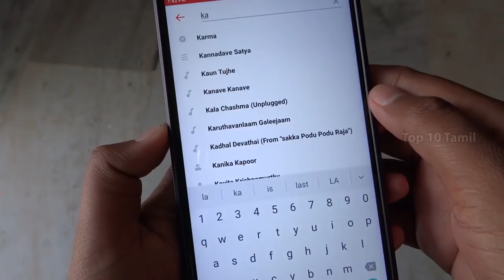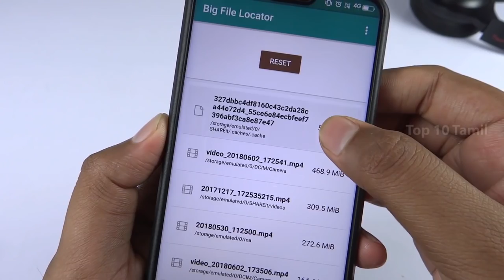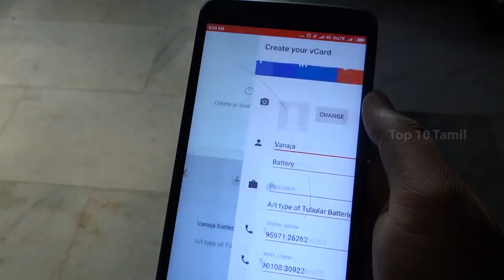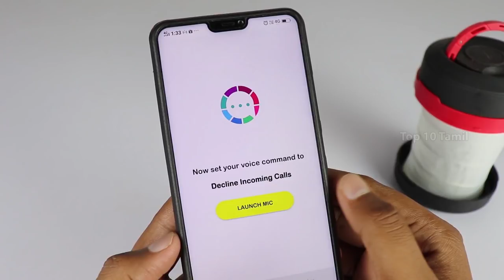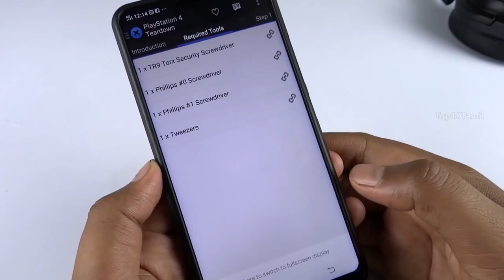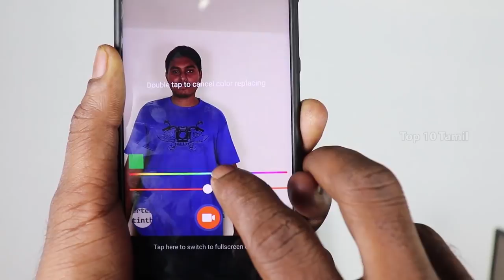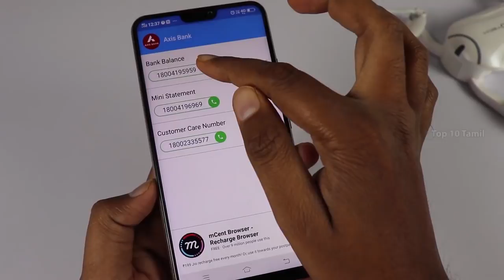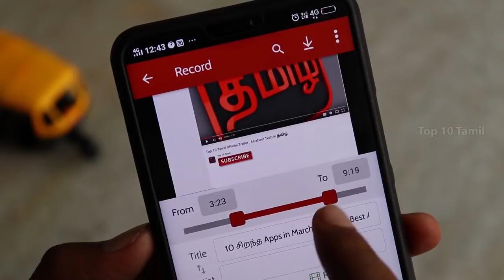2018 - ன் செம்ம Apps | Best Apps for Android in 2018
2018 - ன் செம்ம Apps | Best Apps for Android in 2018
#12 Solo Music - HD Music & Bollywood songs

#11 Big files can fill SD card and internal storage easily. Big File Locator help you to locate these large files in phone and delete them fast. Cleaning large media or image files can help you to organize your storage space. It's free, light-weight and with material design #10 Allows you to change the music track by shaking the phone.Perfect for users that don't want to unlock the phone to manually change tracks. You can change background image and widget's color as you want.Set the timer on this app and it will turn off the music after the time runs out. #9 DROPex brings you seamless exchange of contacts on any event or conference.Meet all the people nearby, capture their professional & social media contacts and send contacts to another phone with just one touch. Download DROPEx and leave paper business cards in the past.#8 Short on storage space? Use Cram, an image compressor app, to shrink pictures on your Android device by 60% or more—without compromising the actual display/print dimensions, resolution, or beauty of your photo files. #7 Answer incoming calls without touching the screen while your hands are busy or driving in your car.Bolo is capable of speaking out the caller name and by voice recognition, you can choose to answer or reject the call. #6 We have thousands of step-by-step guides with gorgeous images that makes iteasy to repair your stuff. We have new guides for dozens of Androids,including the five most popular Android devices: the Samsung Galaxy SIII.#5 The good part, however, is that InternetGuard now comes with its own Data Usage feature which allows you to check data usage for each app. To view the usage, choose Data Usage from the home screen. #4 With just a simple download, Musemage opens up your mobile device's camera like no other app can do. Musemage's most unique feature is that it enables you to use different filters, and effects all in real-time processing while shooting , without waiting, in full HD video and full-resolution photos. #3 Stay updated with latest from the world of smartphones and mobile technology. PhoneBunch brings curated news, detailed specifications, reviews, videos and features. With real time notifications on phone launches #2 Bank Balance Enquiry or Bank Balance Checker app helps you to know your bank balance.Bank Balance Inquiry enables you to view your bank account balance, mini statement & customer care number with just a single tap.Peggo is a Digital Video Recorder (DVR) that records MP3s and MP4s of your favorite Online videos and SoundCloud tracks.Peggo's packed with great features like volume normalization, unwanted silence removal, metadata discovery, integrated search, subtrack offsets, and artist and title tags. You can read more about Peggo's many great features